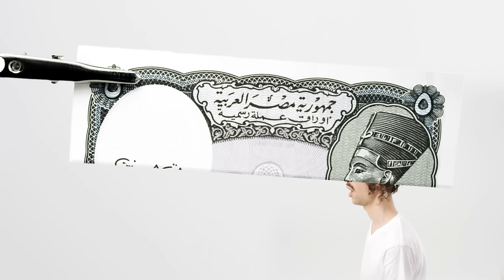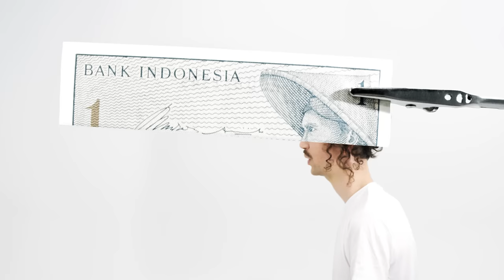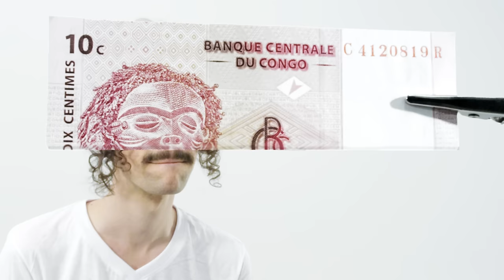Darwin Deez - The Mess She Made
'The Mess She Made' is taken from the new 'Double Down' album, out now.

Video Credits:
Director: Oscar Hudson
Production Company: BAD
Producer: Aaron Z. Willson
D.P.: Ruben Woodin-Dechamps
Art Director: Oliver Hogan

1st AC: Spike Morris
Camera Trainee: Robin Niedojadlo
Production Manager: Callum Harrison
Art Dept. Assistant: Luke Moran-Morris
Hair & Make-Up: Emma Borley
Runner: Reece Grant
Gaffer: Leo Olesker
Spark: Merry Colchester
Editor: Oscar Hudson
Colourist: Toby Tomkins / Cheat
Director’s Rep: Sam Davey & Kim Jarrett
Label: Lucky Number Music